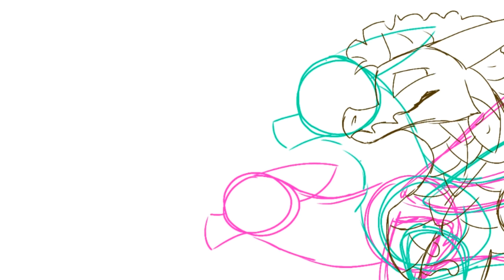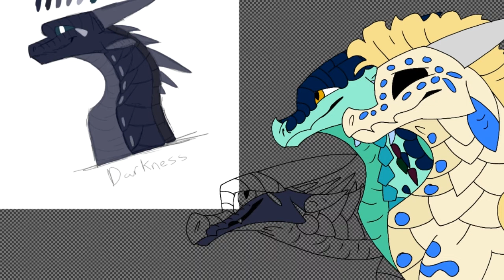BIRTHDAY SPECIAL! Best Friend, WoF OCs Speedpaint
IT'S MAH BIRTHDAY!

So I had an animation meme I was gonna post for this buuuuuut-
I couldn't finish it in time ;-;
So I guess that's just gonna have to be the 150 sub special.
LIKE, WE ARE ALMOST THERREEEE! 10 MORE TO GO!